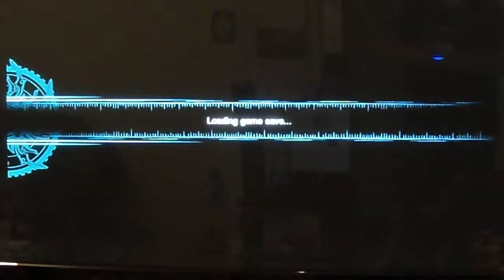Final Fantasy Type Zero Platinum Trophy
My 7th platinum trophy on the playstation network. I'm currently working on platinuming Star Ocean 5 and the Mega Man legacy collection.